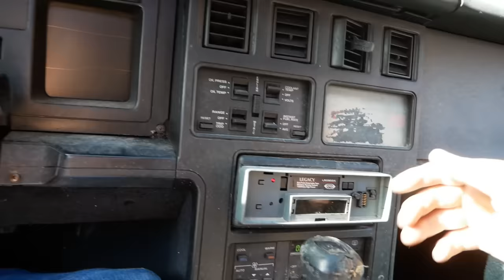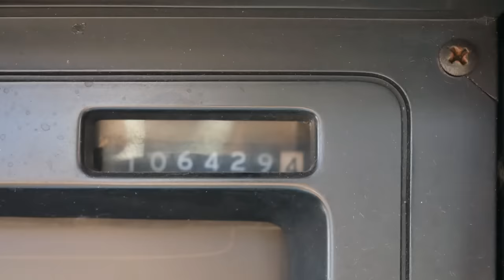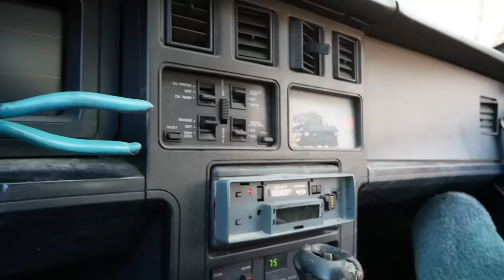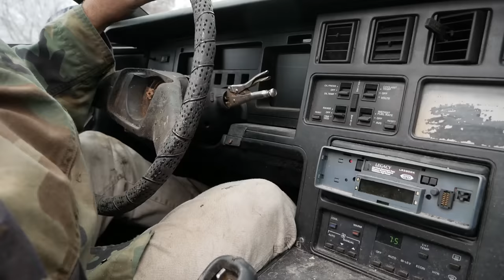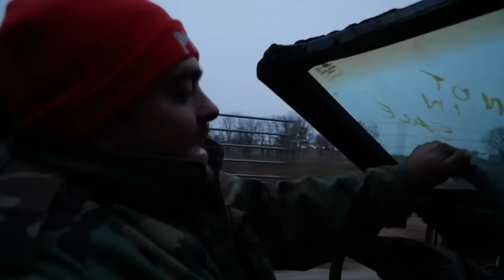ABANDONED 21 Years-Will This Corvette Run and Drive? CHEAP Vette Kart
I picked up this 1989 Corvette for $500 from a car lot, its completely trashed, but a great candidate for a vette kart! We swap the fuel injection out for a good old fashioned carburetor and have tons of fun.